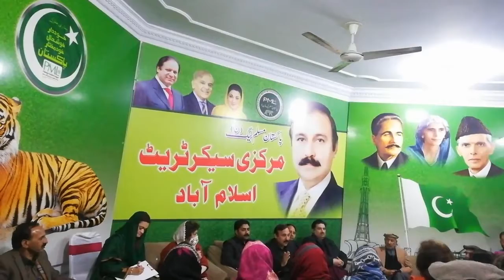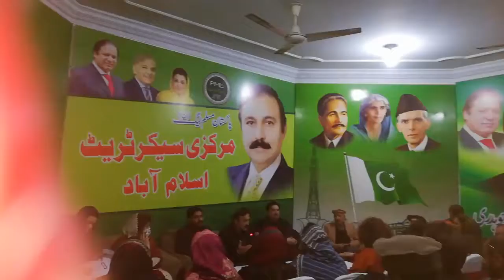PDM meeting about 19 January protest |Election commission|| H.M News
Today meeting regarding 19 jan protest of PDM infront of election commision Pakistan
markazi office N leage islamabad